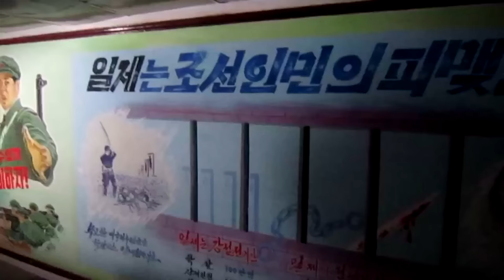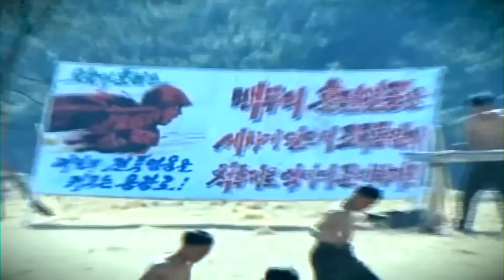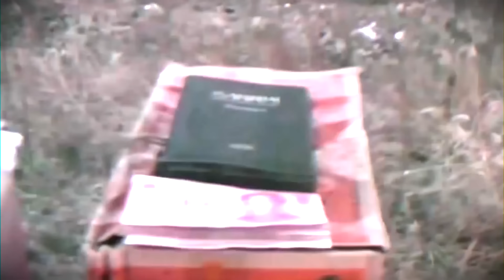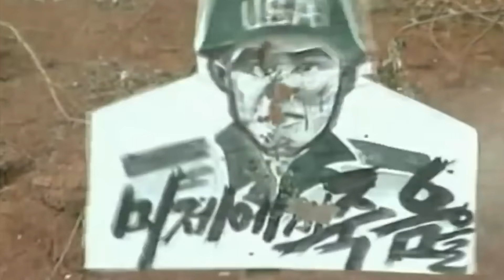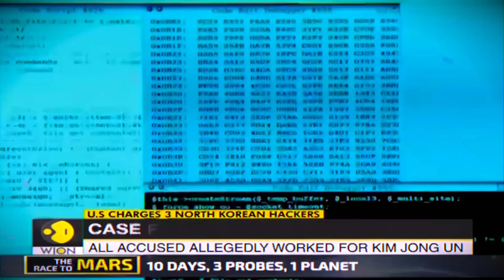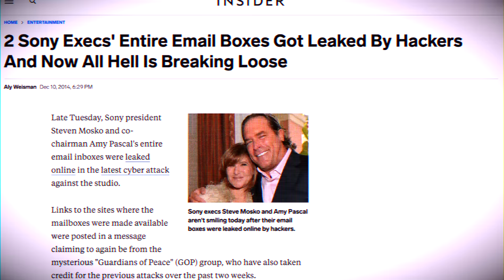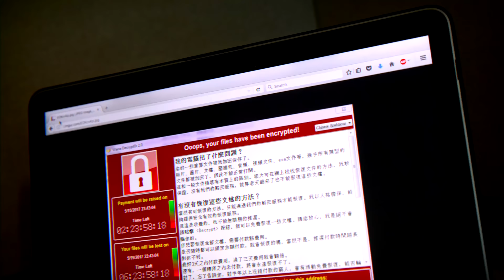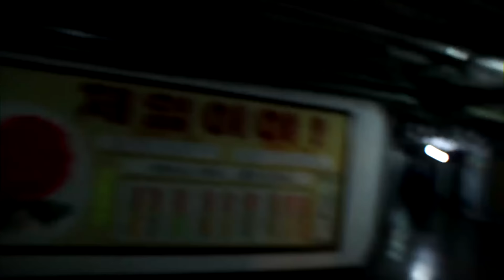Videos North Korea Wants Deleted From The Internet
Charlie from Top 10s counts down the Top10 Videos North Korea Wants Deleted From The Internet. Here is a marathon of some of my best investigative videos about North Korea, from videos Kim Jong-un does not want you to see, to how North Korea's hackers steal billions of dollars, and even the story of what happened to an American man who stole a propaganda poster from Pyongyang, North Korea!